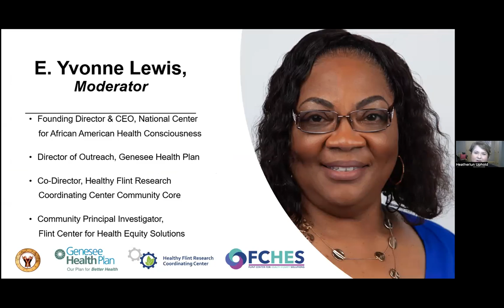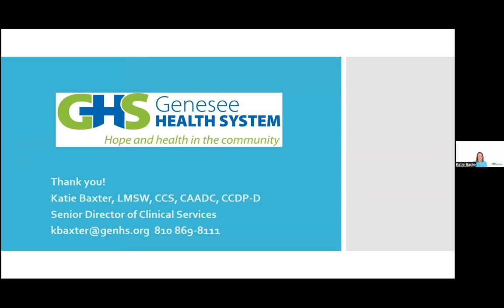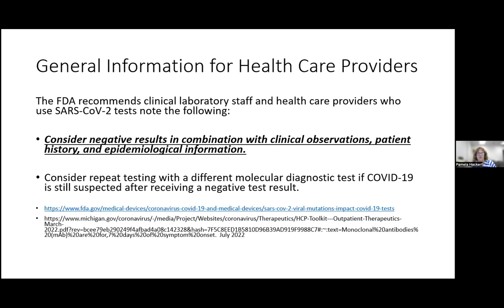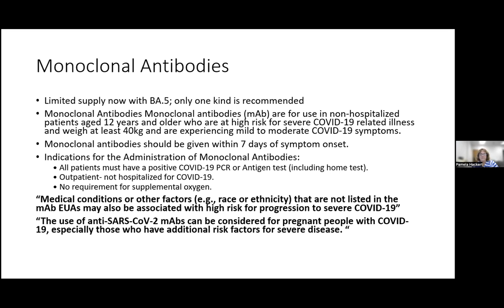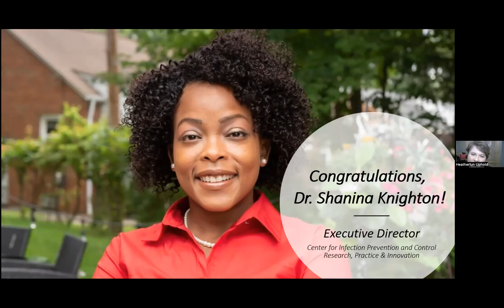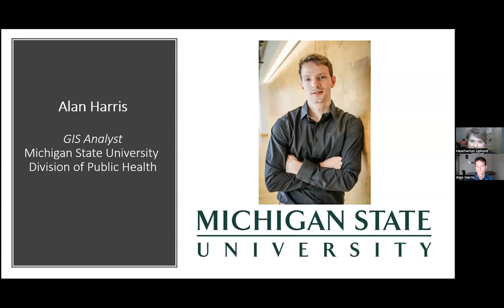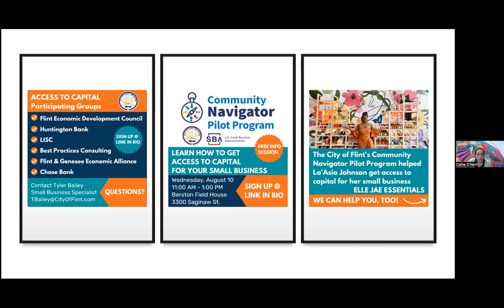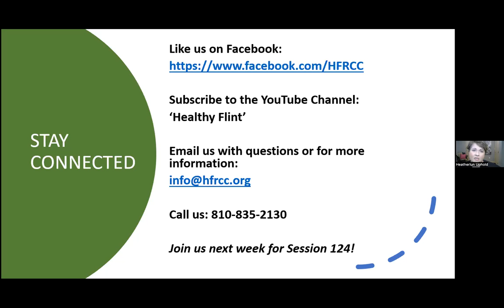Flint Community COVID 19 Webinar #123 Healthy Flint Research Coordinating Center, July 22, 2022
Topics: Infectious Disease Prevention - Keeping the bugs out, Know Your, Treatment Options for COVID, City of Flint News, Genesee County Health Department

This video is eligible for a Continuing Education Unit (CEU) through the Michigan Community Health Worker Alliance (MiCHWA)! An email will be sent to you which serves as a certificate of completion and can be submitted to MiCHWA for CEU credit.